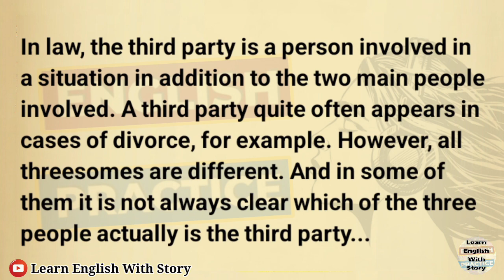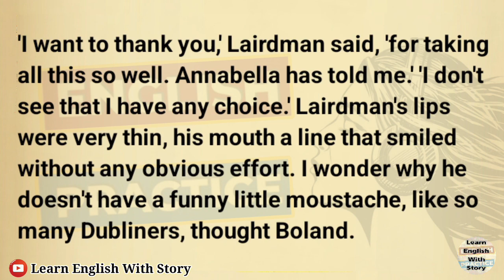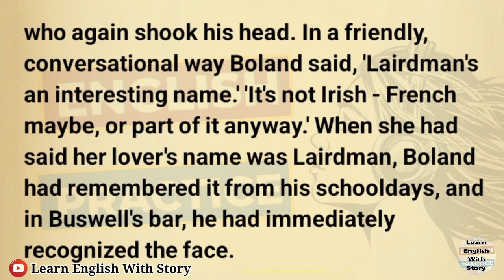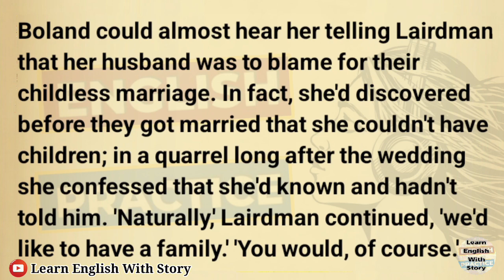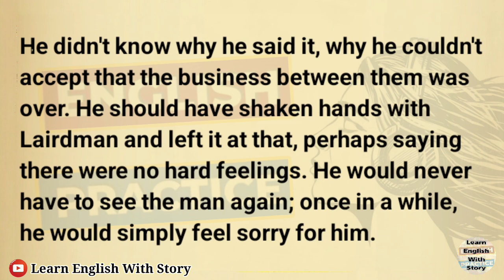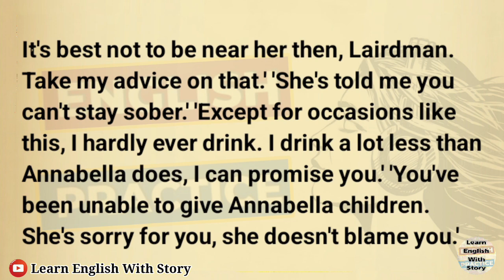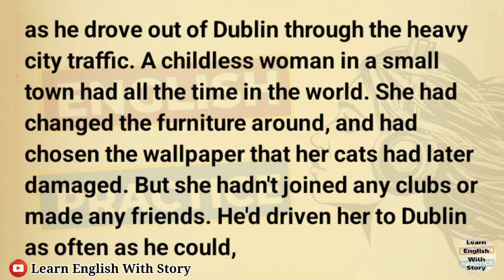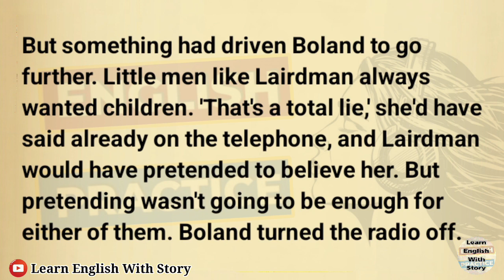Learn English Through Story - The Third Party - Graded Reader level 1 - Improve your English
ielts listening

english story
english stories
lets
English speaking practice
English Reading
english book
english audio story
reading english
English novel